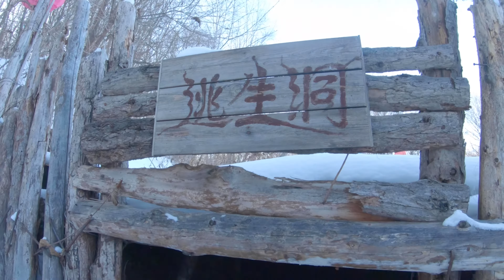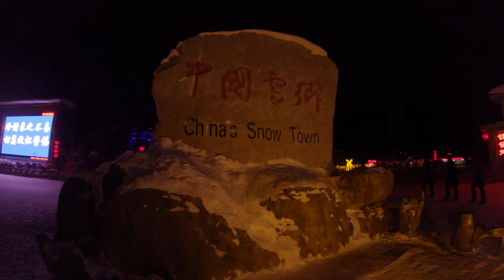Exploring "CHINA'S SNOW TOWN", Hailin. BEAUTIFUL!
Today we are Exploring China's Snow Town  (中国雪乡) in Hailin. Watch as we go horse sleighing, dog sledding, go snow biking and explore the Snow Town. We even get to try some deer meat.

0:00 - Intro to China Snow Town
0:40 - Travel to China Snow Town
1:24 - Horse Sleigh ride Hailin
1:48 - Old Northern Chinese Houses
2:10 - Horse Sleigh ride Hailin
3:20 - Exploring China Snow Town Night
5:41 - Food in Northern China
6:10 - Exploring China Snow Town Night
8:18 - Exploring China Snow Town Day
8:32 - Dog sledding
8:58 - Exploring China Snow Town Day
10:30 - Snow biking
11:01 - Big Snow Valley
11:56 - Chinese Snow Deer
13:17 - Old Northern Chinese Houses
13:51 - Exploring Big Snow Valley
14:17 - Sledding
14:48 - Exploring Big Snow Valley
16:23 - Trying Deer Meat
16:52 - Snow Cave themed Airbnb
17:08 - Outro to China Snow Town